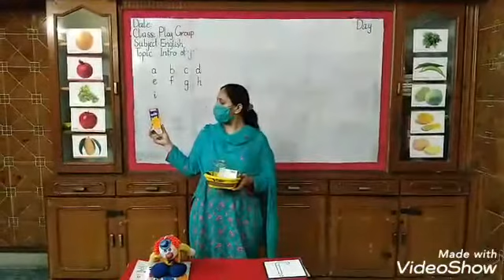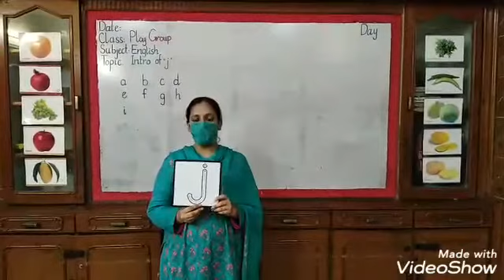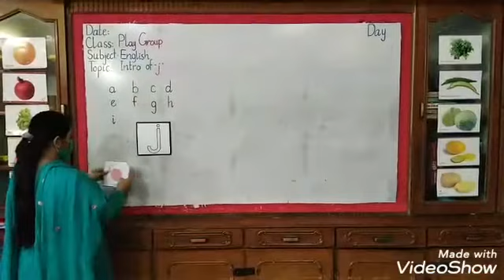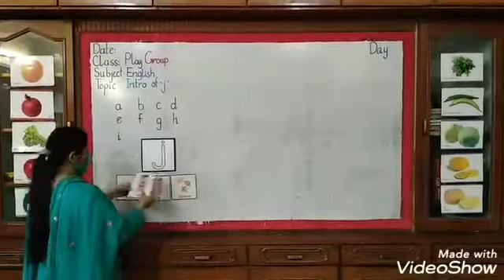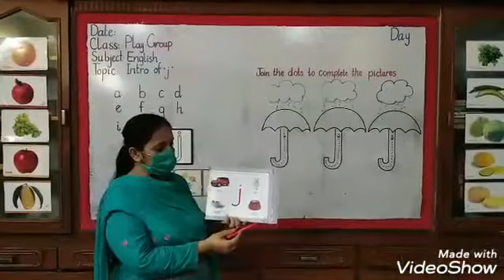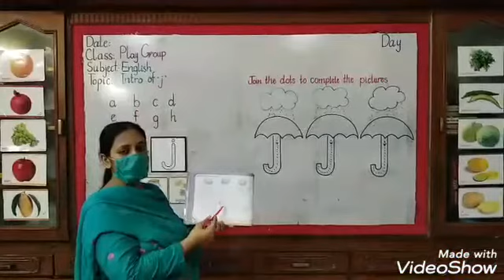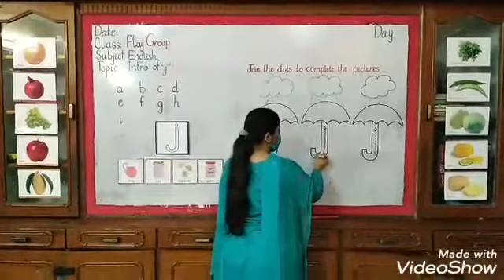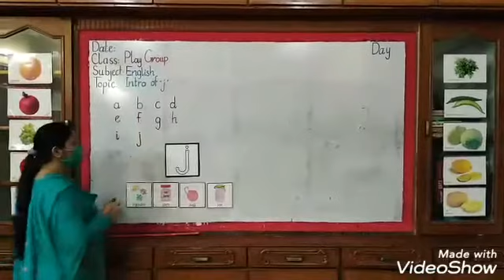PG:ENG:week08(bullet #01) Intro of “j”book pg # 37,38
Week08( bullet#01)
Subject:English
Class: Play Group
Topic: Intro of “j”book pg # 37,38